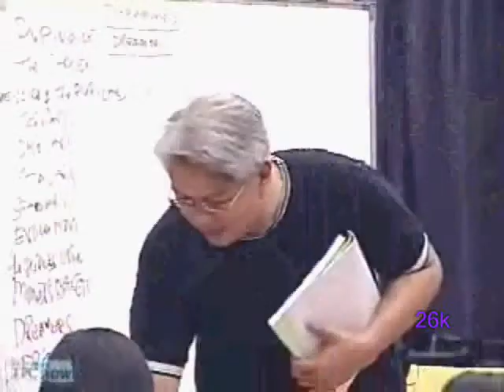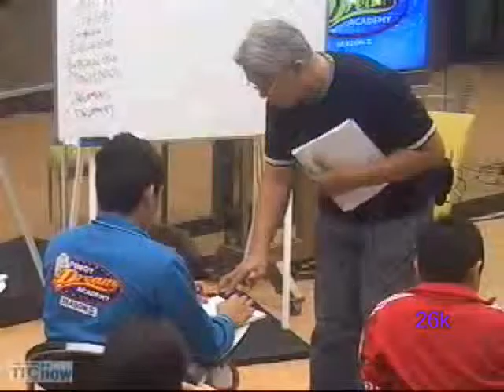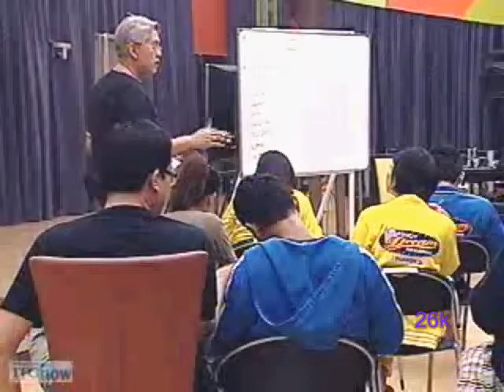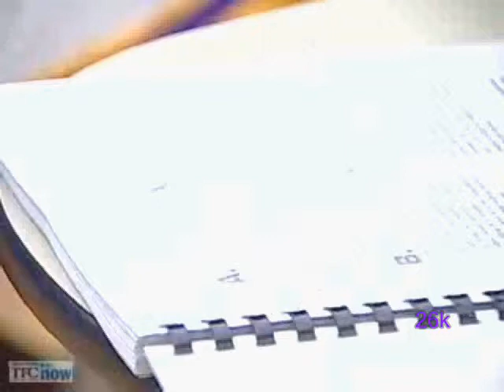prof. C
Mr. C